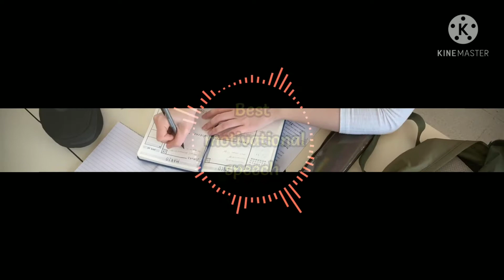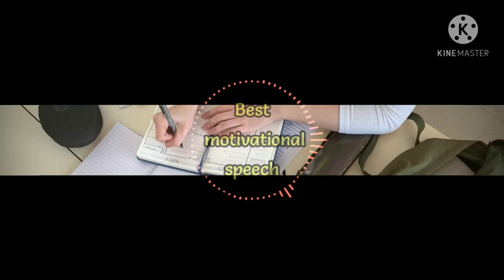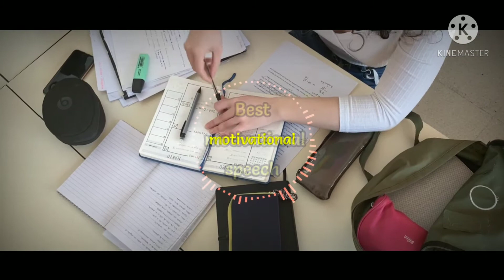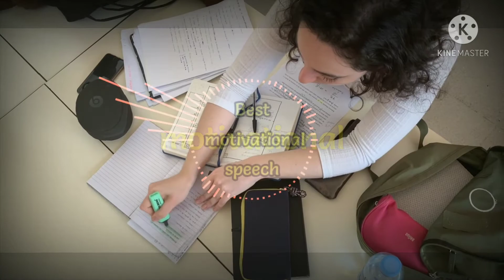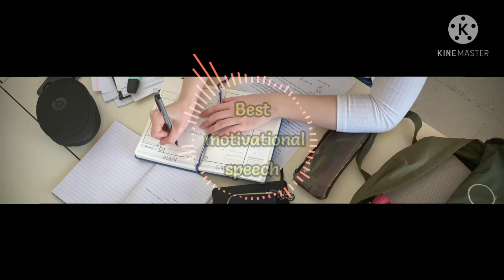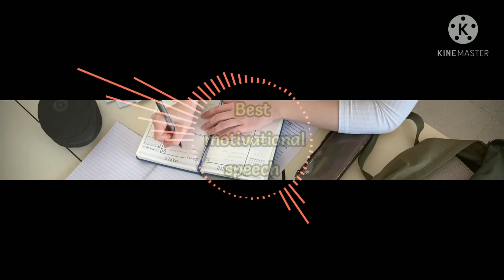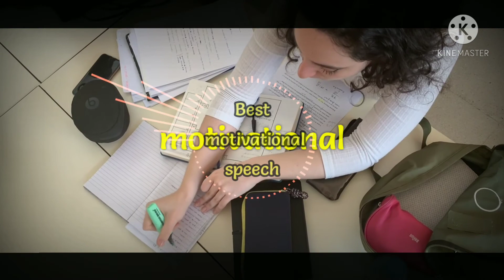I journey to the house shaws_ New Motivation videos 2021 _ Motivational 1.0_Best speech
11 march 2021

👉 Well come to Motivational 1.0 ♥️

👉 This  channel all people motivated for videos 🙂

👉I believe that the description should be short yet powerful.

👉I am just trying to fuel the flame and keep engine going. Don't stop if you have failed, going through tough times, sad about something. You are a lot more than you think. Hustle to explore, to succeed.

I see now why Alexandre Dumas' novels in my daughter's jr. high school library (many long years ago) were all abridged. I watched Game of Thrones from start to finish, much of it more than once, loving it all, and never seeing violence that even approached the sadistic cruelty, the vicious hammer-blow details, the gratuitous prolonging of things, that I endured in the first 4 chapters of The Black Tulip. I stopped being in suspense halfway through the 4-chapter scene and hollered at the story being read to me, "Get ON with this! Those two men are still in the same danger, nothing changes, it goes around, but then it rolls back again, full circle, repeatedly! What is the hold-up for the love of God!"

I've never experienced from book or movie the carrying of a thing so far beyond the range of what is needed to propel a fine adventure story forward, while making sure the bad thing that happens and just how very bad it was is clear and effective. If I'd been reading it, I'd have known where to stop. An audiobook is trickier. I listened way too long. I should have heeded the warning I was getting from how long it was taking to get to the point, and turned it off sooner. Furthermore, historically speaking, I doubt the accuracy of the awful scene. I think it's almost entirely out of Dumas' head, no other source, and that those first chapters of The Black Tulip aren't even as "realistic" as The Man in the Iron Mask or The Count of Monte Cristo. Alexandre Dumas, ageless, beloved storyteller, but no historian. He's been plenty criticized for overuse of artistic license (for a buck).

👉My channel has one simple goal, to motivate you, to give you that little push you need to go after your dreams. Here you will find motivational videos that fit in all areas of life, not just one. If you also like to read articles related to self improvement and motivation

👉Like sear comments please ♥️
          Motivated videos